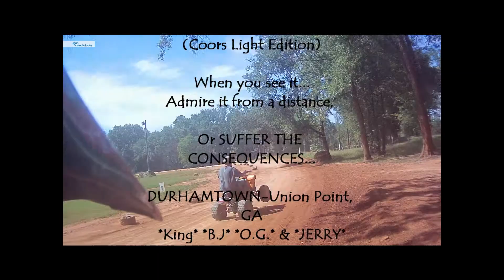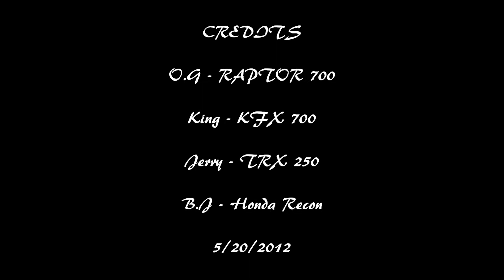Dirty boyz @ Durhamtown Flat Track (in 1080p HD)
King, O.G, B.J, & Jerry. Hitting a little drift @ Durhamtown, flat track on 5/20/2012. A day to remember. King rides a nice wheelie at the very beginning. Watch close! Be sure to switch settings to 1080p HD